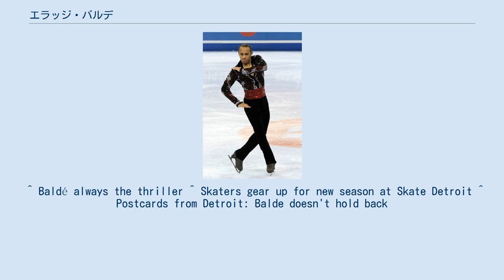エラッジ・バルデ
エラッジ・バルデ（フランス語: Elladj Baldé, 1990年11月9日 - ）は、ロシアモスクワ出身、カナダのフィギュアスケート選手(男子シングル)。
 2015年ネーベルホルン杯優勝。
 バルデは父がギニア出身、母がロシア出身で、モスクワで生まれてまもなくの1992年に一家でカナダに移民、モントリオールに在住している。
フランス語話者の選手に友人が多いが、ロシア語も流暢に話す。
かつては母もフィギュアスケート選手で、妹も競技会に出場している。
 7歳でスケートを始め、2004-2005シーズンにプレノービスクラスで優勝。
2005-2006年シーズンにはノービスクラスに昇級し2位となりカナダジュニアナショナルチームに選出され、翌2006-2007シーズンからジュニアグランプリシリーズに参戦した。
 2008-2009シーズン、ジュニアグランプリシリーズのメキシコ杯で2位、スケートサファリで3位となり、ジュニアグランプリファイナルに初進出し7位に入る。
世界ジュニア選手権でも8位に入った。
前十字靭帯を断裂し手術を行ったため、6ヶ月の休養を要した。
その影響で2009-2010シーズンの試合を全て欠場した。
 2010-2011シーズン終了後にコーチを佐藤有香とジェイソン・ダンジェンに変更し、練習拠点をアメリカのデトロイトに移した。
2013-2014シーズンのカナダ選手権では3年連続の4位。
 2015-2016シーズンよりコーチをブルーノ・マルコットとマノン・ペロンに変更し、練習拠点を4年ぶりにカナダに戻した。
ネーベルホルン杯ではシニアの国際大会で初優勝を飾った。
 ^ スケートカナダによるエラッジ・バルデ紹介 現在は白紙ページ。
各所キャッシュ等で閲覧可能。
 ^ Baldé always the thriller ^ Skaters gear up for new season at Skate Detroit ^ Postcards from Detroit: Balde doesn't hold back